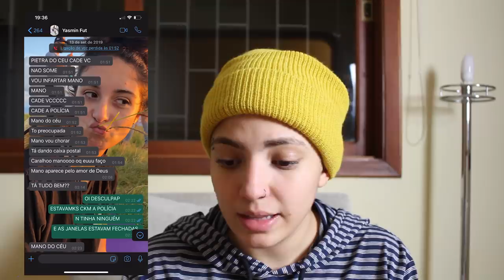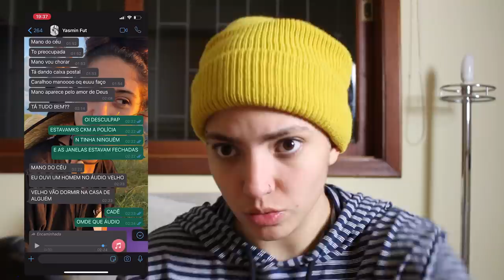O DIA EM QUE MINHA CASA FOI TOMADA POR ESPIRITOS!